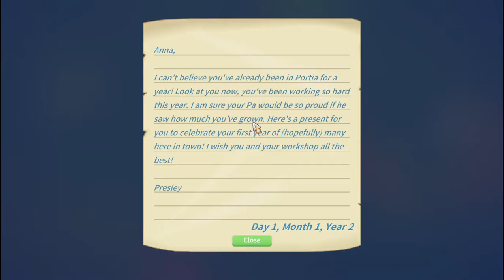My Time at Portia - Great First Year Ep.65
Hi, my name is Anna and I just love to play games. My time at Portia is one of my favorites. Thanks and enjoy watching! :)